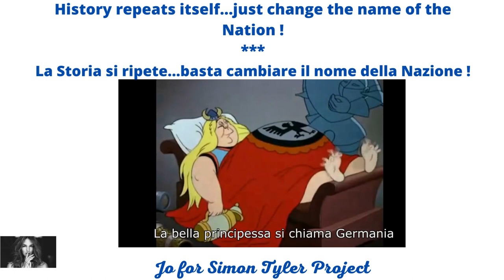History repeats itself... just change the name of the Nation!